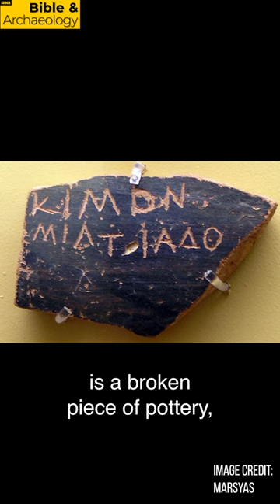What is an Ostracon? | Bible & Archaeology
What is an OSTRACON? Find out by watching this video from the Bible & Archaeology DIG BIBLE.